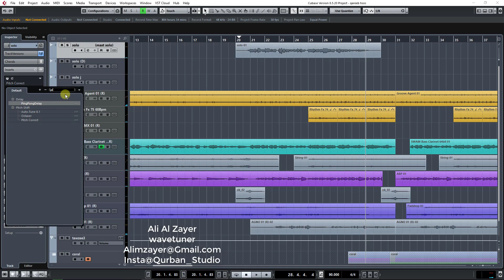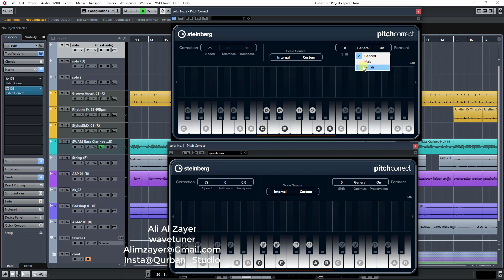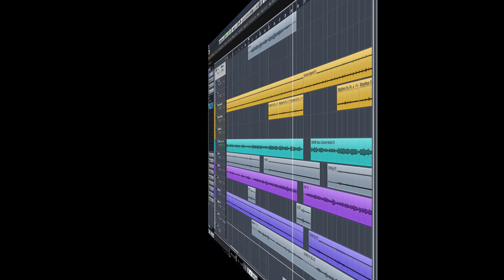(Cubase | plugin-5) تعديل الطبقات الصوتية باستخدام فلتر Pitch correction